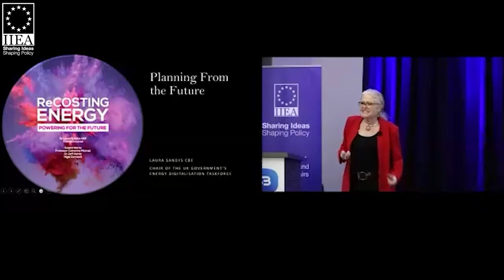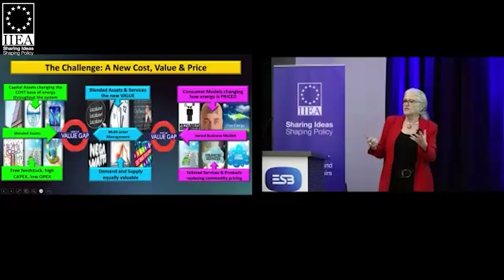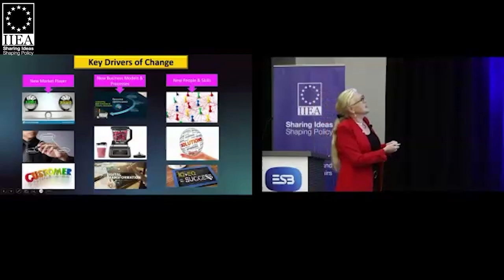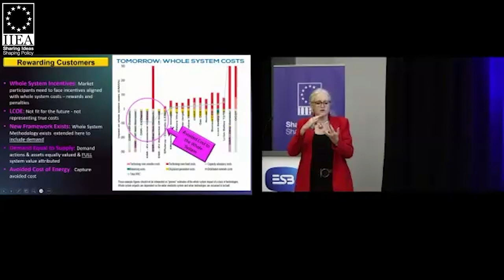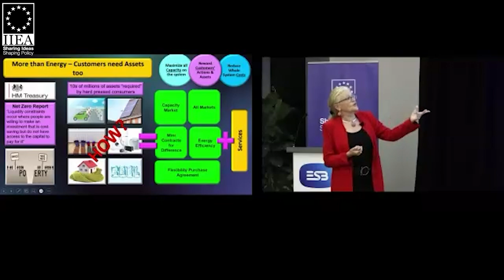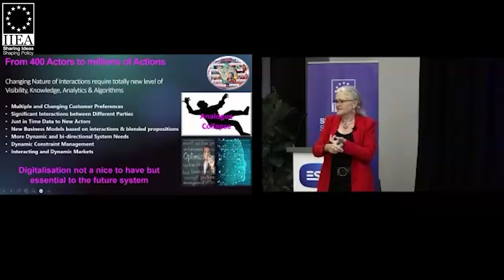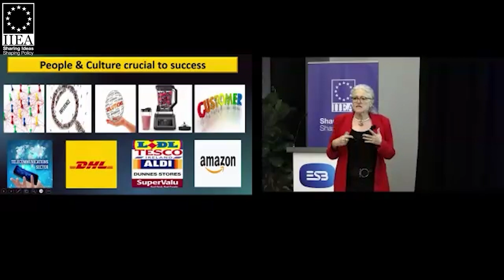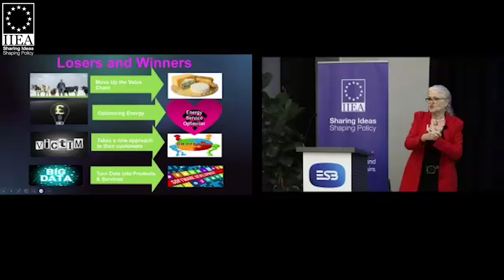The Architecture of the New Decarbonised Energy System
In this third installment of the 2023 REthink Energy series, co-organised by the IIEA and ESB, Laura Sandys, CBE, describes the architecture of the new, decarbonised energy system: distributed in nature, disruptive in character, and requiring a new way of delivering stability, resilience and cost reductions for consumers. She speaks about the digitalisation that lies at the heart of the new energy system, and what this means for system operators, generators, networks, and retailers. She also focuses on a new player in the modern energy system, which she says is its most important component: the customer.

About the Speaker:

Laura Sandys, CBE, is the former Chair of the UK Government’s Energy Digitalisation Taskforce, and the current Chair of both the Green Alliance and the British Standards Institute Advisory Board on Net Zero. She is also on the board of the Energy Systems Catapult, Ohme Global and Highview Power. She was Chair of the Northern Ireland Expert Panel on Energy Transition and was a member of the Advisory Panel for the Government’s Cost of Energy Review, and is on the Ministerial Council for Carbon Capture Utilisation and Storage. She is the founder of the Food Foundation, co-founder of POWERful Women, and former Deputy Chair of the Food Standards Agency. She was previously a Member of Parliament for South Thanet, and was described by The Times as ‘one of the sanest of all MPs’ and as ‘lateral-minded, original and free-thinking’.